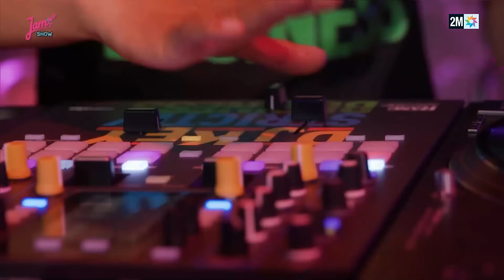Jam Show : Prime 5 Performance 6WIN